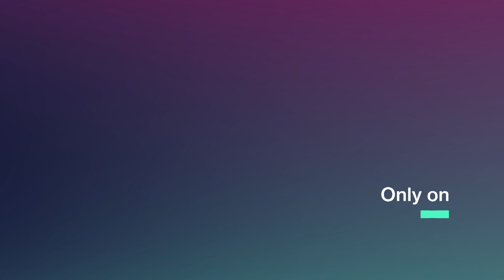Hong Kong Opposition Trade Union To Disband on National Security Fears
Hong Kong’s largest opposition trade union, the Hong Kong Confederation of Trade Unions, said it would disband amid growing concern that it will be targeted by the government for allegedly violating the China-imposed national security law.

The 145,000-member pro-democracy group is the latest organization to disband, following the dissolution of a teachers’ union and rally organizer the Civil Human Rights Front last month.

The announcement comes as select Hong Kong residents voted for members of the Election Committee that will choose the city's leader in the first polls following reforms meant to ensure candidates with Beijing loyalty.

Voting on the Confederation of Trade Unions process to disband will take place at a special meeting on Oct. 3, and in a scenario where the group doesn’t get sufficient votes to disband, its way of operating would have to be deliberated, it said.

The HKCTU was founded in 1990 by former lawmaker Lee Cheuk-yan, who also served as the union’s general secretary. In April, Lee was sentenced to 14 months’ jail for attending an unauthorized protest and this month he was charged under the national security law. The group’s president, Carol Ng, was charged under the security law several months earlier.

The confederation, founded 31 years ago, aligned itself with city’s pro-democracy movements and opposed a 2019 extradition bill, which in part sparked the city’s historic protests. The HKCTU supported a mass strike by workers in opposition to the bill.

Critics say the changes restrict freedoms Hong Kong was promised it could maintain for 50 years following the territory’s 1997 handover to China from colonial Britain.